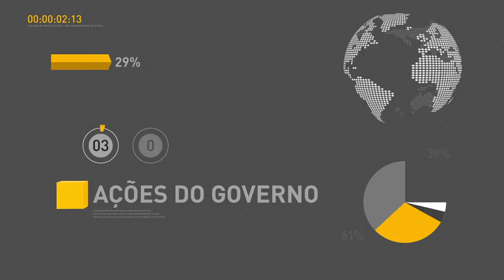Presidente Temer visita ExpoFenabrave em São Paulo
REPÓRTER NBR 09H - 08.08.17: Receita Federal abre, nesta terça-feira (8), consulta ao 3º lote de restituição do imposto de renda 2017. E mais: Presidente Temer visita hoje a Expofenabrave. Veja também: Receita Federal assina acordos para simplificar e reduzir a burocracia.